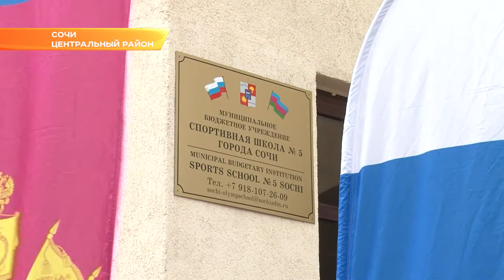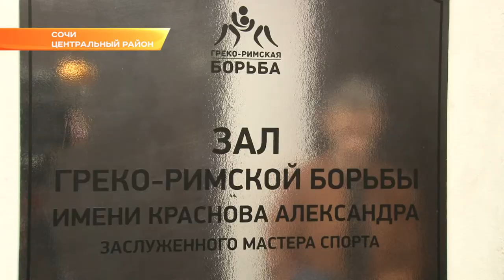В Сочи открылось новое отделение 5-ой спортшколы